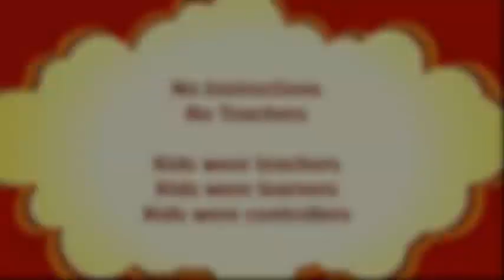Learning Mela in Neighbourhood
Aarohi is a community of self directed learners - Children who decide what they want to learn, how they want to learn, when they want to learn and use self assessment. We do not follow any philosophy, we follow the child.